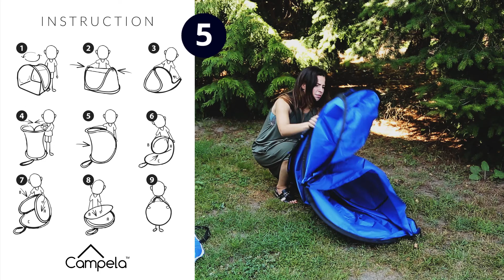BABY BEACH TENT - INSTRUCTION CA0101